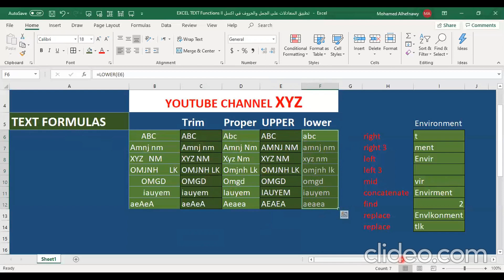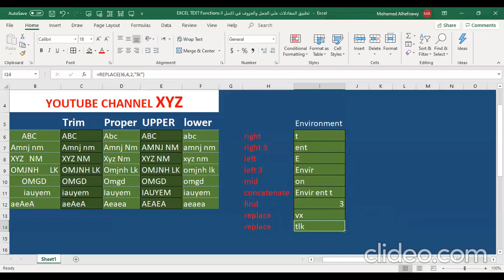هل تعلم كيف تطبق المعادلات على النصوص و الحروف في اكسل؟